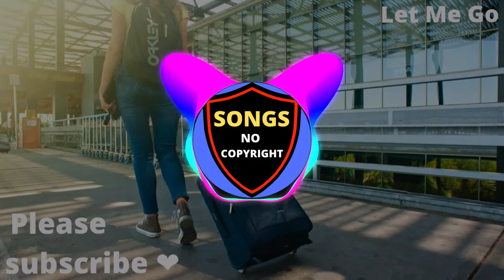Julian Slink & BEDO97 - Let Me Go | ♫ ( Songs No Copyright)- (Free Music)